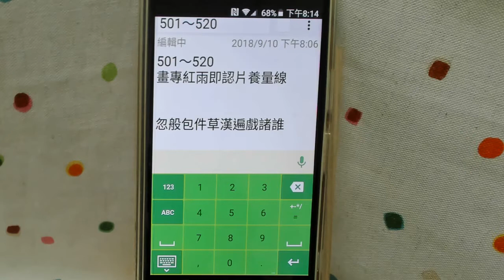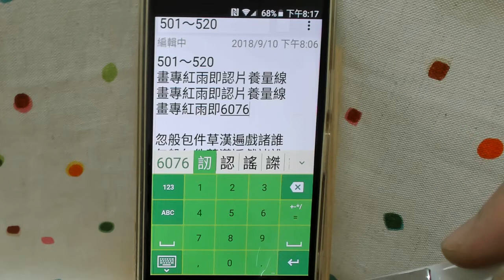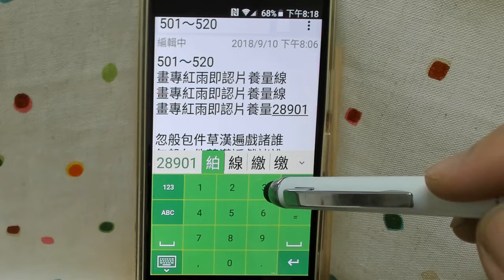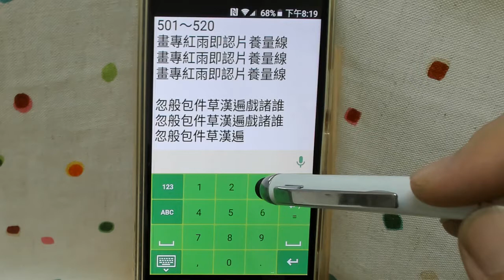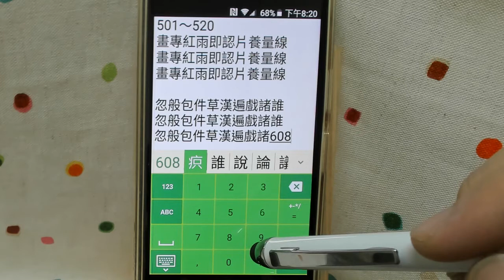行列10 拆字501~520（畫專紅雨即認片養量線忽般包件草漢遍戲諸誰）行列輸入法–中文輸入法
0~9分別代表哪一些基本筆畫呢？

行列輸入法
行列10
畫 51
專 1646
紅 2811
雨 18
即 567
認 607666
片 35
養 81418128
量 0110141
線 2890138
忽 959966
般 976258
包 95512
件 8914
草 4014
漢 384018
遍 574668
戲 32108126
諸 6041901
誰 60861